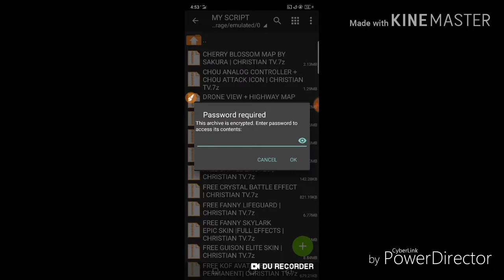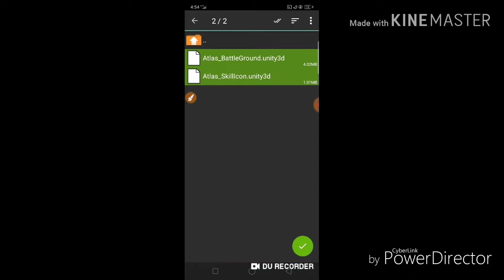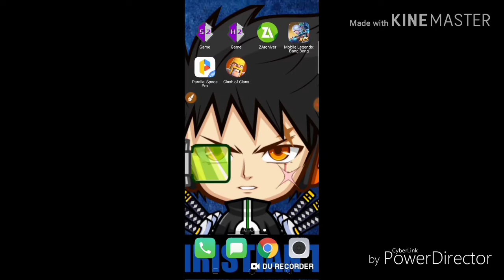CHOU BATTLE ICON ATTACK AND ANALOG CONTROLLER SCRIPT | CHRISTIAN TV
Massage To Dear Moonton Company
👉This Video Is For Informational And Educational Purpose Only And My Scripts Are Just Visual And It Cannot Be Disturb Game Environment👈 👇 👇 IF You Still Want Me To Remove This Video Contact Me Through My Gmail

• ✙ • ━━━ [ ℓɨɲЌ$ ] ━━━ • ✙ •
                 ╚  ✧Link (Mediafire)✧ ╝